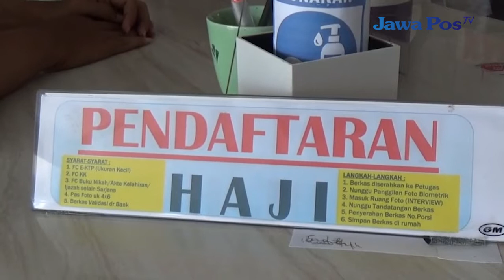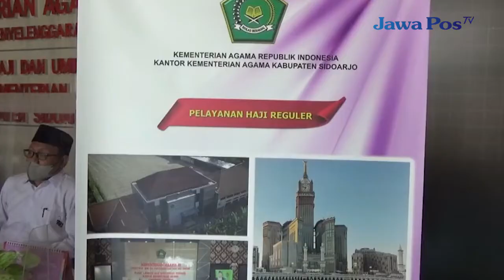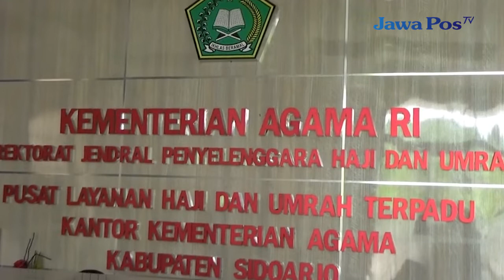Daftar Tunggu Haji Makin Ngeri. Daftar Sekarang, Berangkat 33 Tahun Mendatang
Sidoarjo – Dua kali tak ada pengiriman Calon Jamaah Haji Indonesia ke tanah suci, sebabkan masa tunggu atau waiting list haji semakin lama. Bahkan di tahun ini, pendaftar haji baru akan berangkat ke tanah suci 33 tahun kemudian, setelah mereka mendaftarkan diri.

Penulis:
Bagus Riyanto

Penyunting:
 Alfian Dwi Antono
 Felix K. Jati
 Yasin Al Raviri